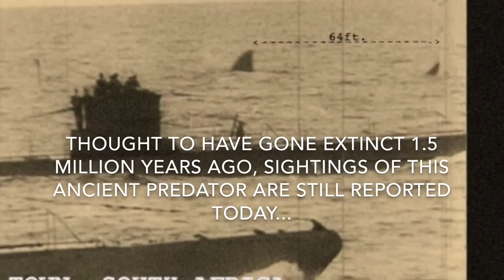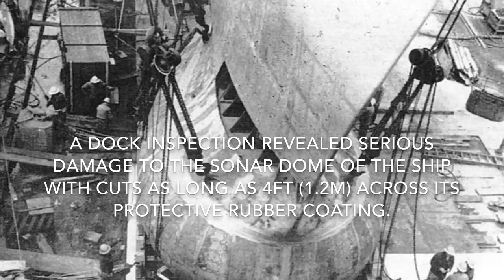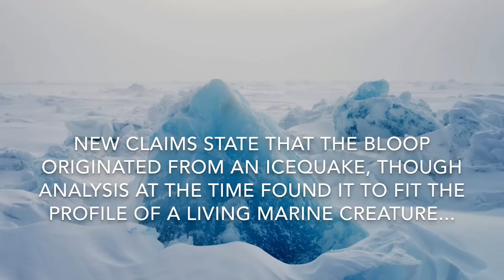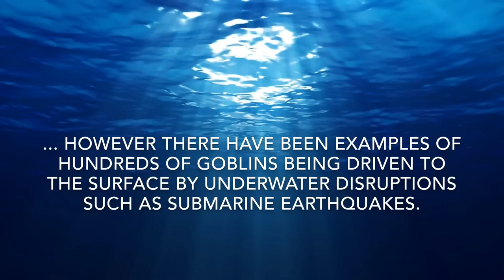5 Creepy Deep Sea Creatures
5 extremely creepy deep sea creatures.

Including the Black Dragonfish, Megalodon, USS Stein Monster (Giant Squid), The Bloop and the Goblin Shark, we look at 5 creepy and mysterious creatures of the deep sea.

creatures deep creatures fish creepy terrifying scary shark creepy deep creatures creepy creatures ocean creatures discovered animals deep ocean creatures deep depths ocean top 10 scariest deep web scary deep web stories creature hub giant creatures deep ocean deep ocean documentary the creatures creepiest Disney Land weird amazing creatures fish deep ocean monsters true stories scary true stories sea monster ningen sea Creatures You Won't Believe Exist  Deep Sea Creature Animal (Film Genre) Know Creepy Scary Bizarre Weird Monster Sea Monsters (TV Program) Shark (Animal) Shark Week (TV Program) Sea (Geographical Feature Category) Goblin Shark Deep Sea Hatchet Fish Vampire Squid Angler Fish Viper Fish Blob Fish  deep sea creatures bizzare deep sea creatures amazing creatures of the deep ocean terrifying sea creatures scary deep sea creatures 10 weird deep sea creatures weird sea creatues 10 bizzare deep sea creatures unidentified creature strange sea creatures sea creatures viral new  Top Found Best Ocean Sea Mariana Marine Creatures Scary Shark Ghost Boat Favorite Chimera Broadnose Giant Isopod Massive Creepy Depths Marianas Trench Vampire squid Loosejaw Lizardfish Ghosts Megamouth Top 5 Spooky Bizzare Strange Caught Giant fish Nautilus Tape Rare Ship Sunken Pirate Treasure Haunted Benthic Alien Real Fake Sailing Cruise Bermuda Triangle Hunters Activity top 10 top 5 scary creepy large animals sea creatures sharks attack fish ocean undersea Shark (Animal) list weird bizarre amazing shocking most in the world real exist creepiest scariest